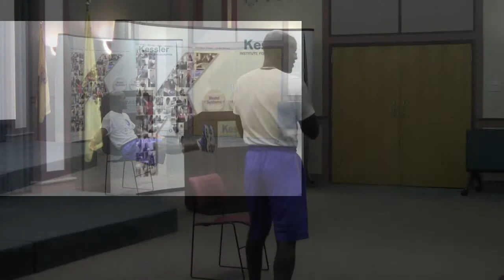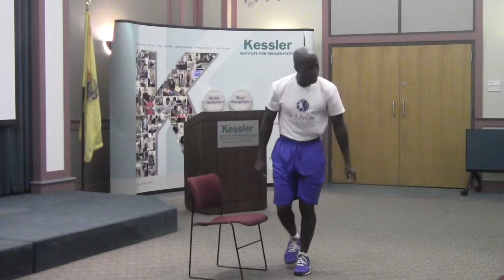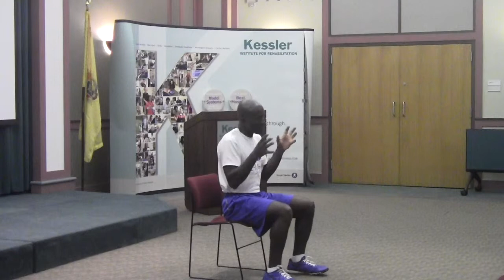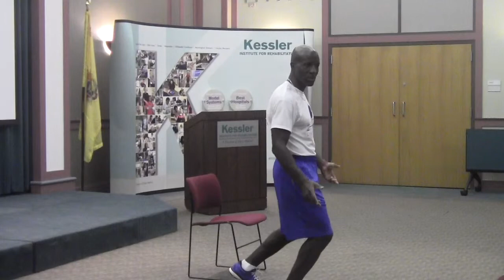2-Minute Office Workout - Live Presentation with Kirk Charles